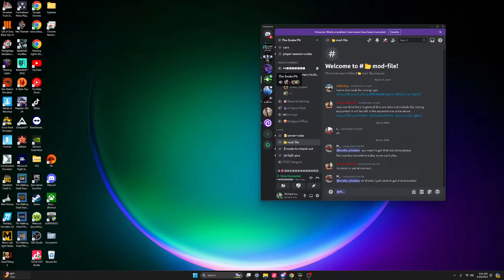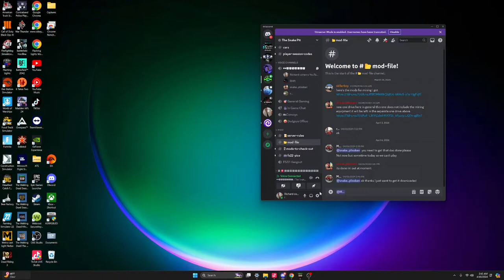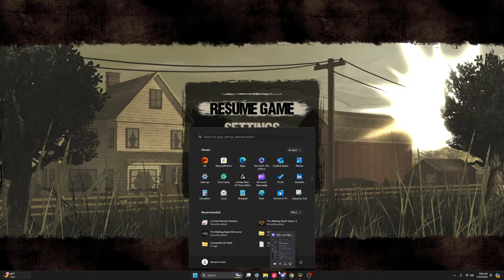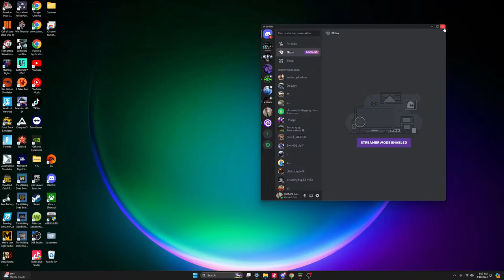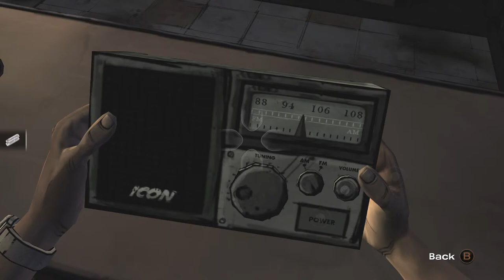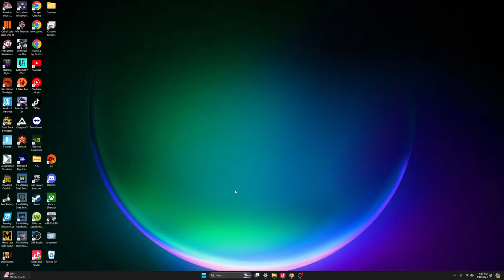Wednesday,April4\10\2024 The Walking Dead Season 1